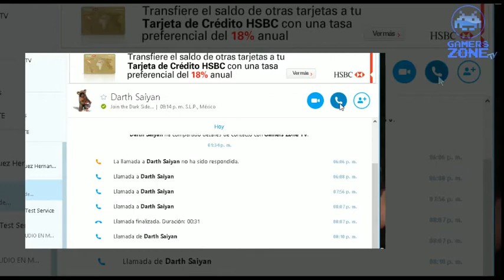Gamers Zone TV - Nintendo World Championship 2015 Part 01